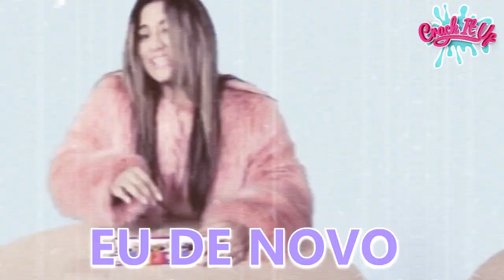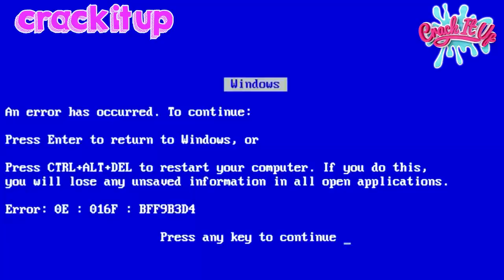fifth harmony no crack #28 | don't say you love me